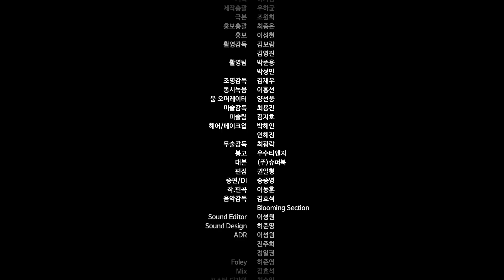[웹드라마] 날아올라 4화_보호관찰이란 무엇인가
4화_보호관찰이란 무엇인가